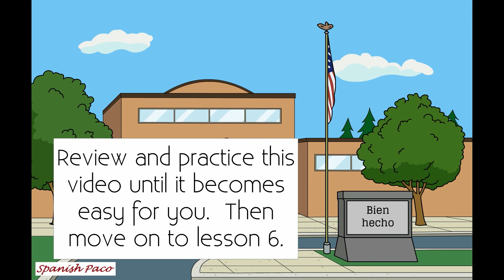Rápido Lesson 5: Origins (original)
Sped up version of Lesson 5...
Entertaining and educational Spanish lessons. :)

Main concepts covered:
¿De dónde eres? = Where are you from?
Yo soy de _____.         = I am from ________.
¿De dónde es usted? = Where are you (formal) from?

More lessons to come…